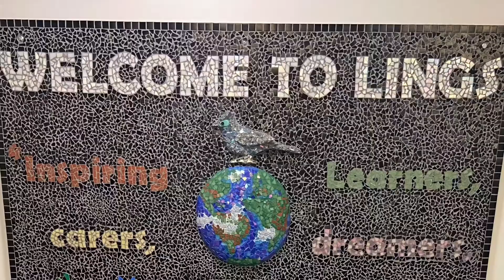The Adventures of Puck